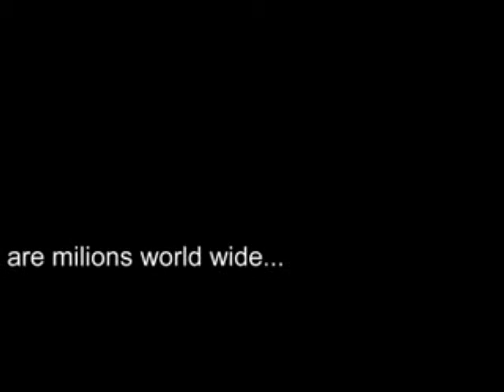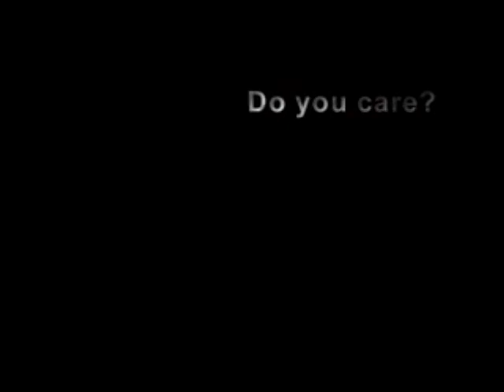Life between the Tombs